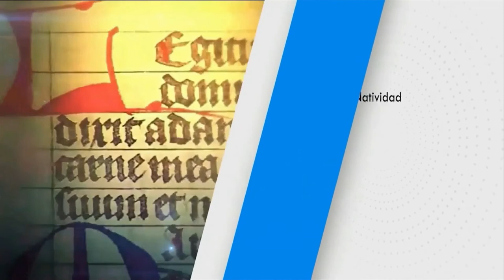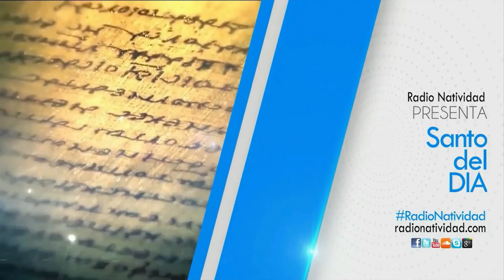SANTO DE HOY Viernes 7/8/2020 Fray JUAN DUQUE